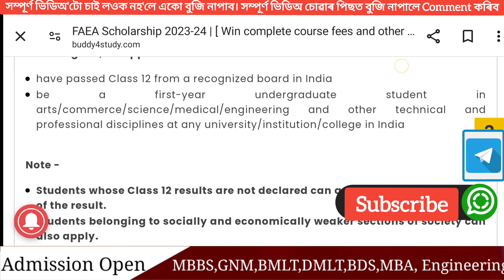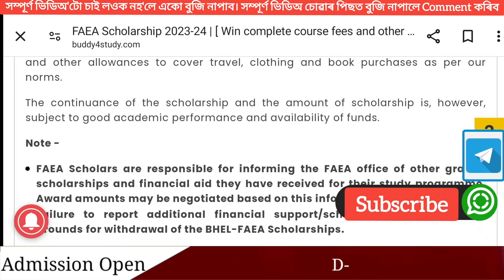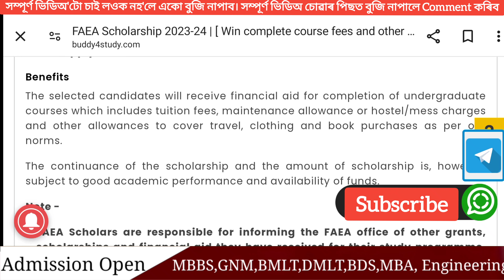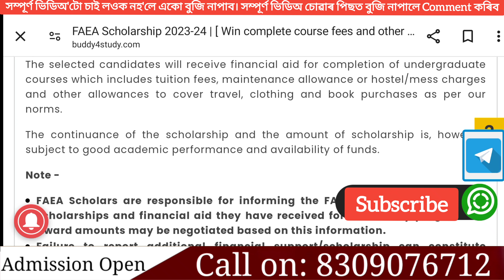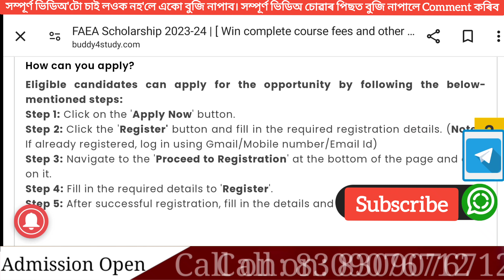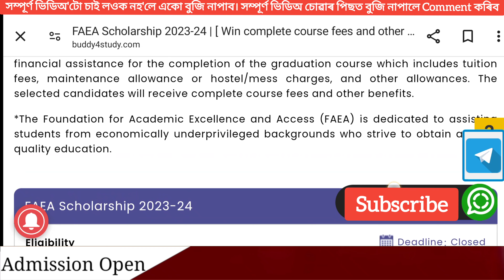Scholarship for class 12 passed students | scholarship for 1st, 2nd, 3rd division HS passed students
AHSEC  board 12th pass scholarship 2024.
inter pass scholarship 2024.
12th pass scholarship 2024.
free scholarship.
scholarship for class 12 passed students.
scholarship for class 12 passed students 2024.
scholarship for students of assam.
scholarships for college studens.
scholarship for class 12 passed students assam.